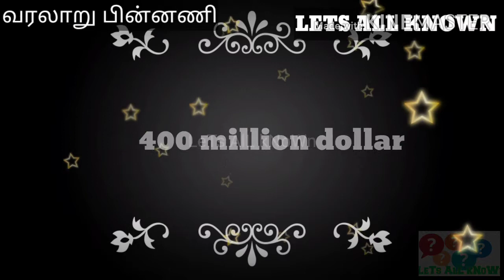What/இந்தியன் பிரீமியர் லீக்~தோற்றமும் அதன் வளர்ச்சியும்/Tamil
ஐபிஎல் கிரிக்கெட் போட்டி எப்படி தோன்றியது மற்றும் அதன் வளர்ச்சி இந்த காணொளியில் விரிவாக கூறப்பட்டுள்ளது

மறக்காமல்